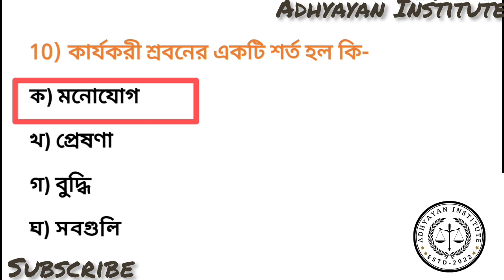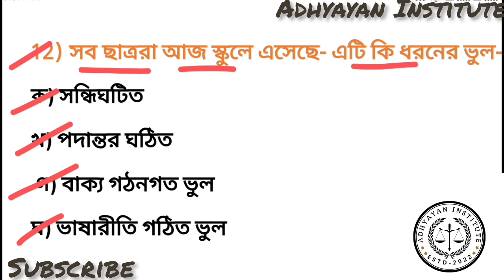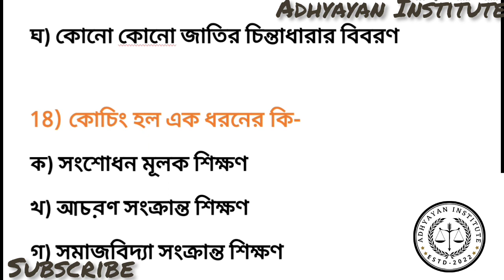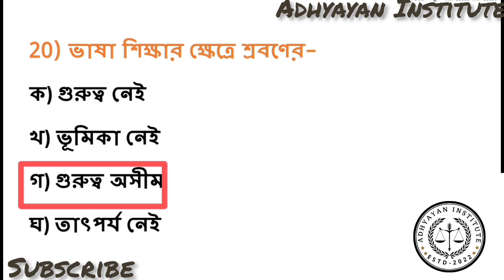TERGET WB TET-2023//ADHYAYAN INSTITUTE//BENGALI//EP-63//25+MCQ বাংলার বাছাই করা প্রশ্নোত্তর।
Daily Vlogs
Bengali
vlog vlogs blog
Shiksha